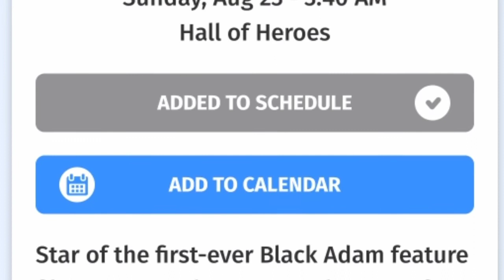Captain America vs Deadpool (Tamil) | yaru Mass | marvel makkals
About:
Captain America vs Deadpool vs fight videos we explained in Tamil marvel makkals channel

Please read; I don't own the visual picture.the
Credits go to the respective owners.but voice behind and informations are create this video edit It's is not just a mash up video or a fan made,I takes a huge amount of creativity and time.

Fair use : " copyright disclaimer under section107 of the copyright Act 1976, allowance is made for "fair use"for purposes such as criticism.comment,news reporting,teaching, scholarship, and research.fair use is a use permitted by copyright statute that might otherwise be infringing." We do not own all the material we are posting on this channel.if you are a copyright owner and want your work to be removed from our channel please contact us email  or leave us a personal message here and we will remove your material right away.please do not opt for a YouTube strike.

Keep supporting 🤩